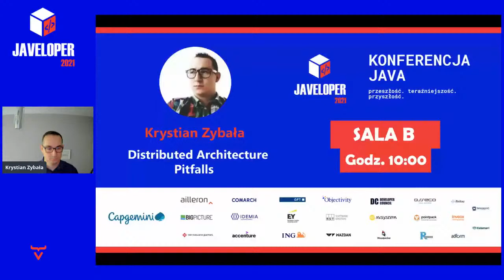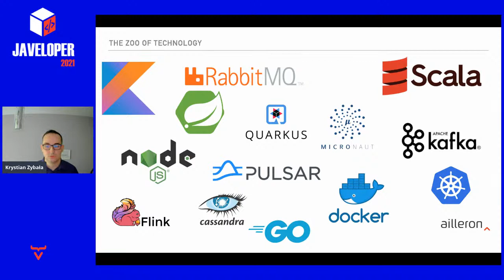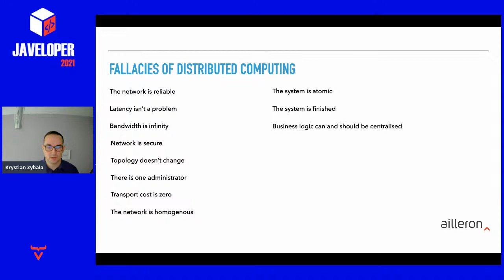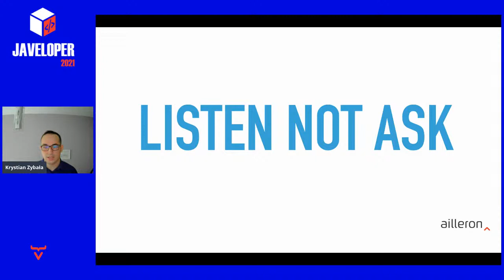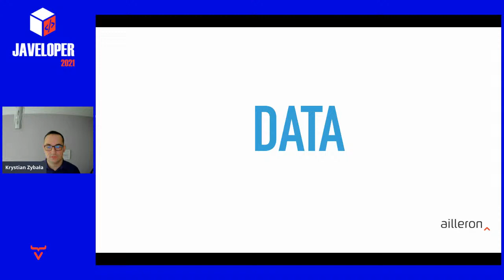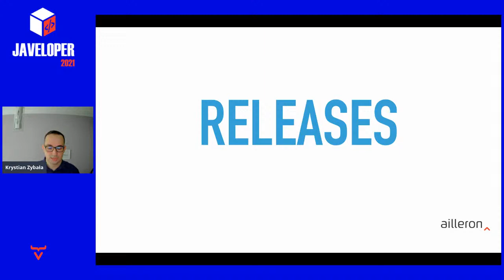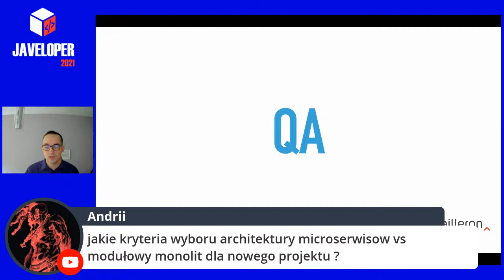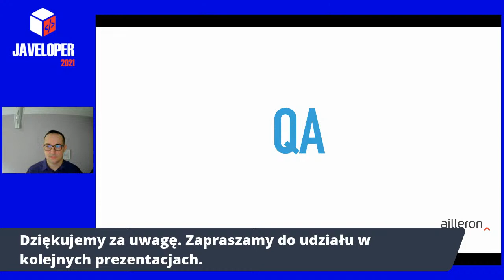⌨ Distributed Architecture Pitfalls – Krystian Zybała